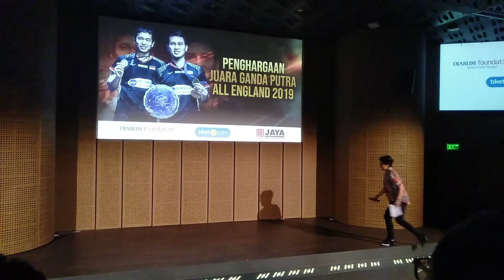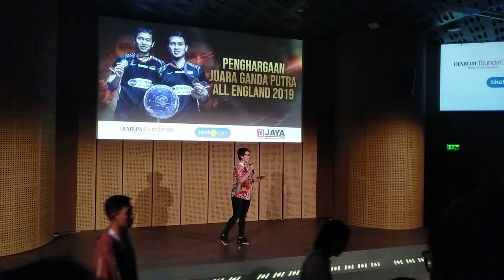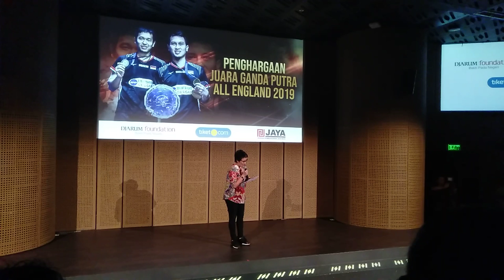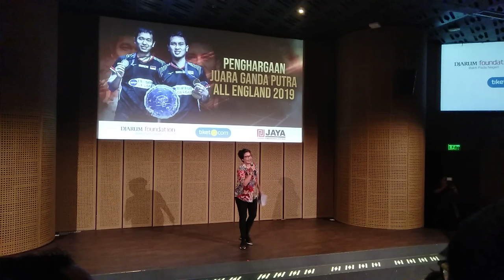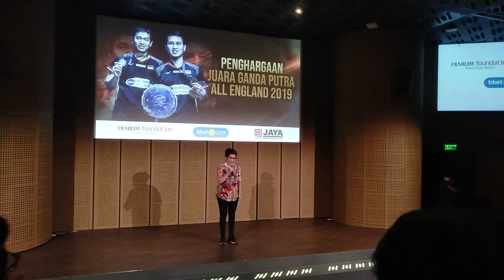Bonus Juara All England dan Juara Superliga Badminton